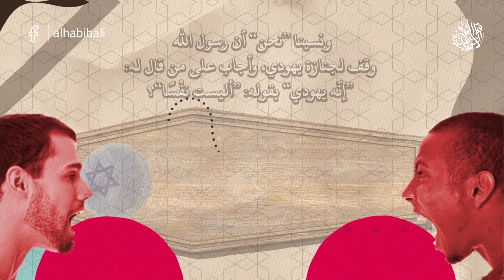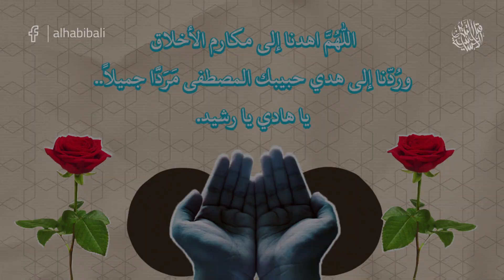حلقة 9 - عالمية مانديلا وإنسانيته - سلسلة الإنسانية قبل التدين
ما هي القيمة العظيمة التي تركها مانديلا لمن بعده؟
وبماذا علق بعد خروجه من 27 عام من السجن؟